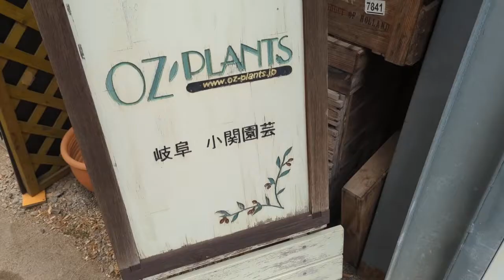シクラメンの夏越しにチャレンジ！（準備編） 6/23 OZ-Plants旬の動画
冬にいっぱい花を咲かせたシクラメン
花も終わり、そのまま捨てちゃうのももったいない！
なかなか難しい夏越しですが
ちゃんとしたお手入れと、場所次第で
次の冬も花が咲いてくるかも？

今回はその準備編になります♪